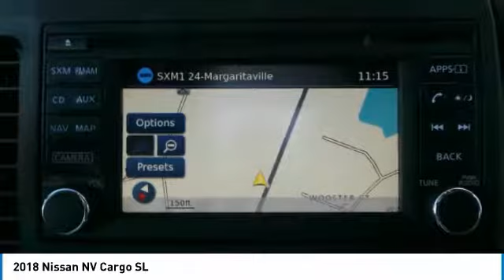2018 Nissan NV Cargo 9803043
2018 NISSAN NV CARGO Fishers, IN
Stock# 9803043

The 2018 Nissan NV Cargo tackles whatever your workday has in store. Whether you run a single van operation or manage an entire fleet, it s important to have the right vehicle for the job. And with the NV Cargo Standard Roof and NV Cargo High Roof, you ve got a great range to choose from. The high roof boasts huge 323 cubic feet of cargo capacity, with stand-up room for someone 6 ft. 3 in. tall, while the standard roof features a truck-like design for exceptional visibility and maneuverability and a roof height that fits easily into an eight-foot-tall garage. The NV Cargo s truck-like design places the engine out front, giving plenty of leg room and foot space for driver and passenger. The available locking center console is a major multitasker, with room for a laptop computer and hanging files, while under-seat driver s storage is ideal for loose items like invoices. Step up to the 5.6-L V8 and you ll find an aluminum block with a forged crankshaft and cast-iron cylinder liners for maximum strength. Backed up by a rugged 5-speed automatic transmission, this van is built for the long haul. Also, with a towing capacity of up to 9,400 lbs., you have more than enough muscle to handle the big jobs. The NV Cargo is packed with cutting-edge technology, including 12-V and 120-V power outlets, mobile app access, navigation, and more.We use MARKET BASED PRICING & HASSLE FREE PRICING here at ED MARTIN! This means we align asking prices with market data for each particular vehicle we sell. The end result is a GREAT PRICE FOR YOU! We have found that if we do not offer a competitive price online, we become obsolete in an ever changing vehicle market! Come to Ed Martin and experience the difference of doing business with industry leaders! Ed Martin has been offering the highest quality new & pre-owned vehicles since 1955. Call today for details on any of them!